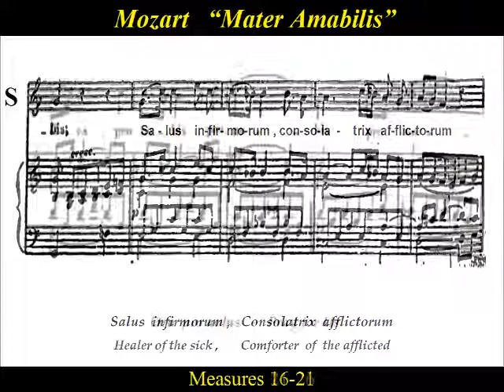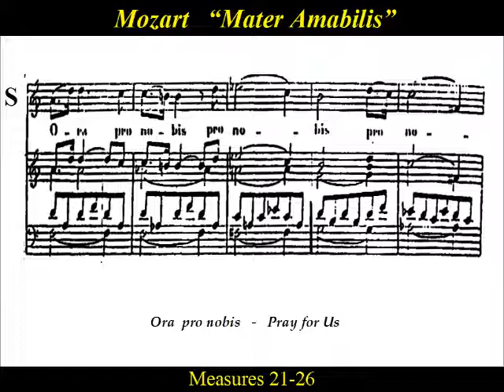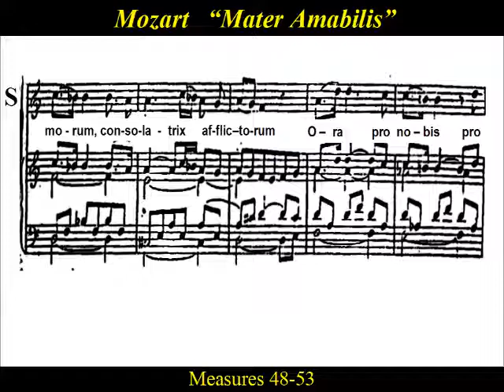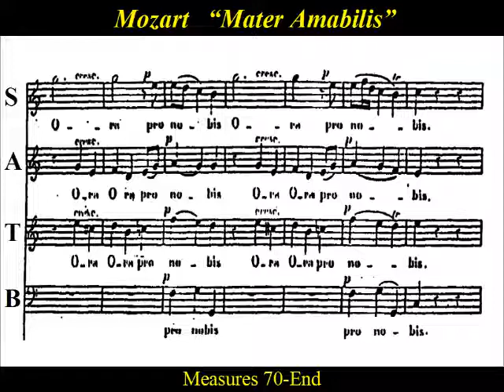Mozart -Mater Amabilis -Soprano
Soprano  Choir Practice:   "Mater amabilis"  music by  Wolfgang Amadeus Mozart (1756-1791). The  music score is taken from a Mozart opera  "La clemenza ti Tito"  KV 621 , and  the text  "Mater amabilis"  is  taken from Marian prayers.    It is interesting to note that the scores of  both  "Ave Verum Corpus"  KV 618  and  (Mater amabilis)  KV 621  were composed in the last year of  Mozart's  short  life.